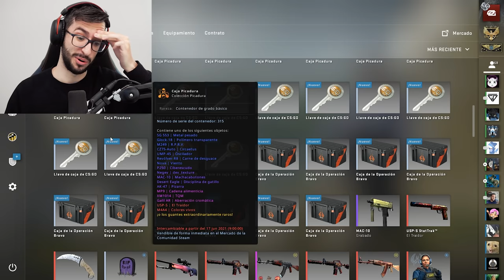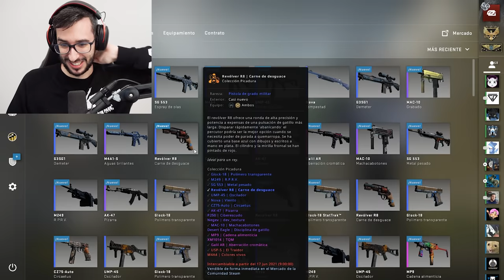ABRIENDO LA CAJA MAS CARA DE CS:GO | 50€ CADA CAJA BRAVO